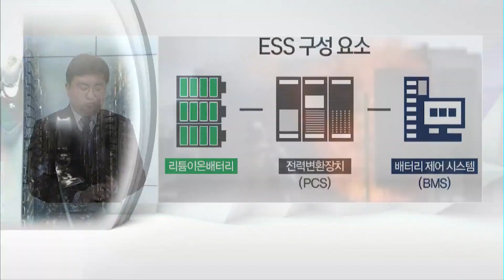[뉴스후] 공공기관 ESS만 가동중단하더니...민간 ESS 하룻새 화재 2건 연이어 / 머니투데이방송 (뉴스)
01/15 이슈&뷰11

화재위험때문에 정부가 공공기관에 설치된 ESS의 가동 중단 명령을 내린 사실 어제 MTN에서 단독으로 보도해 드렸는데요. 민간에 강제할 방법이 없어 위험에 노출돼 있다는 지적까지 함께 했습니다.
그런데 어제 하룻새 민간 ESS 시설 두곳에서 잇따라 화재가 발생했습니다. 민간시설이 1,000곳이 넘는데 화재위험에 노출돼 있는 상황입니다. 박경민 기자와 자세한 내용 알아보겠습니다.